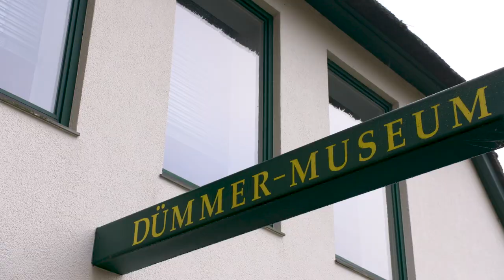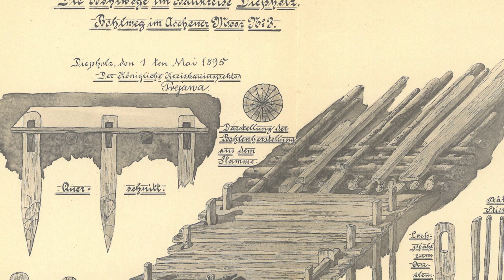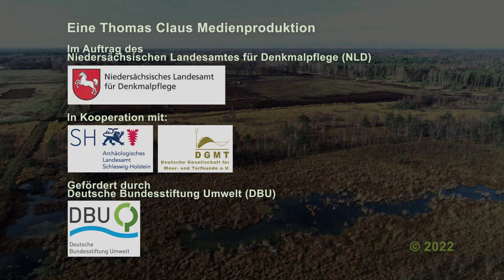Moore – Ökosysteme und Bodenarchive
Buch & Regie: Thomas Claus

Bildgestaltung:
Felix Greif
Jens Klingebiel
Wolfgang Hohl

Luftaufnahmen:
Felix Greif
Jens Klingebiel
denkmal3D

Tontechnik:
Gisbert Poensgen

Schnitt & Grafik:
Oliver Thomas

Sprecherin:
Brigitta Assheuer

Tonmischung:
Harald Guhn

Fachberatung:
Andreas Bauerochse
Mirjam Briel

Projektleitung:
Andreas Bauerochse

Im Auftrag des Niedersächsichen Landesamts für Denkmalpflege
In Kooperation mit dem Archäologischen Landesamt Schleswig-Holstein und der Deutschen Gesellschaft für Moor- und Torfkunde e.V.

Gefördert durch die Deutsche Bundesstiftung Umwelt